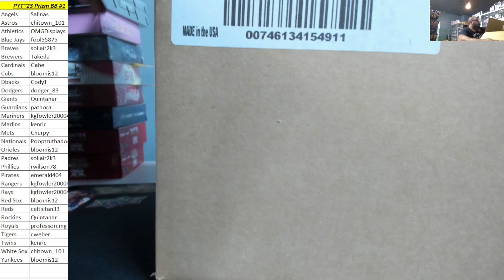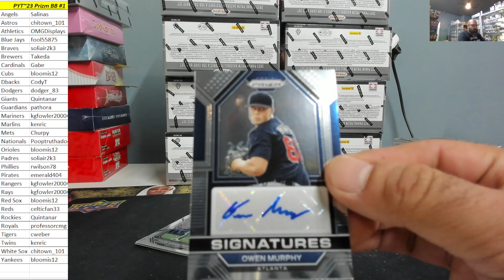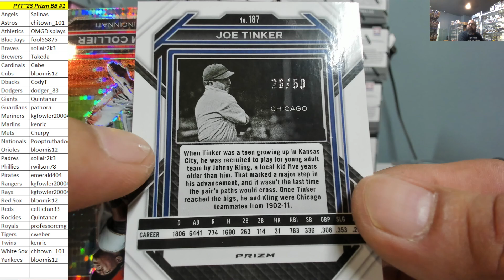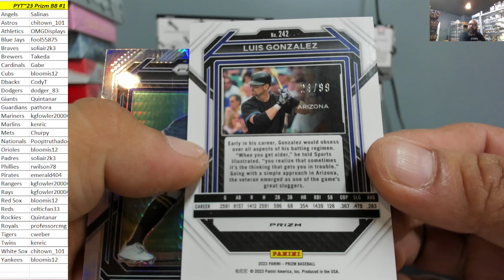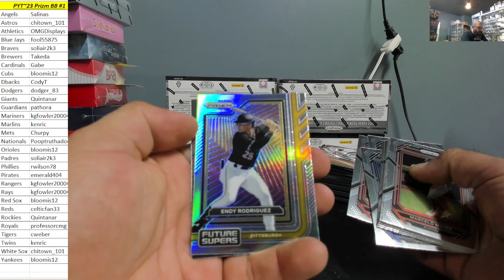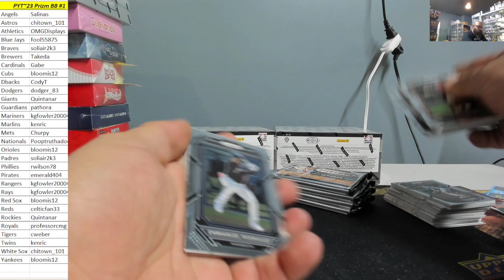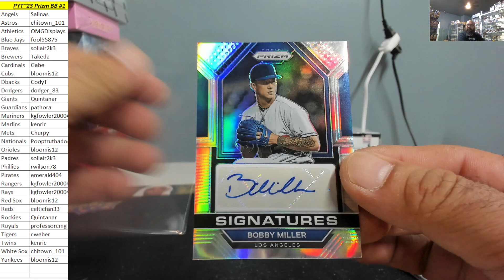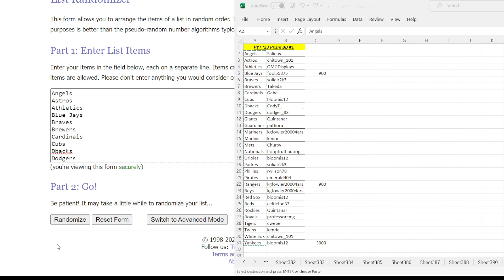Pick Your Team~2023 Panini Prizm Baseball 12 Box Case Break #1